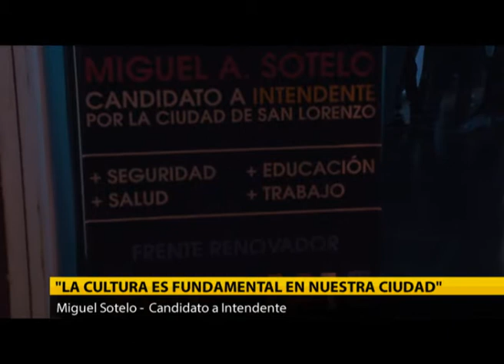MIGUEL SOTELO - FRENTE RENOVADOR